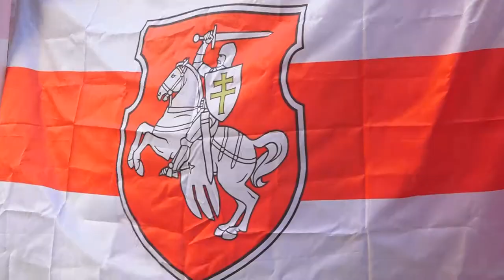Protests in support of Belarus in Kyiv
Author: Karen Arzumanian

It is forbidden to download our video and upload it to your players!

If video copying is not allowed, we ban with a complaint without warning.